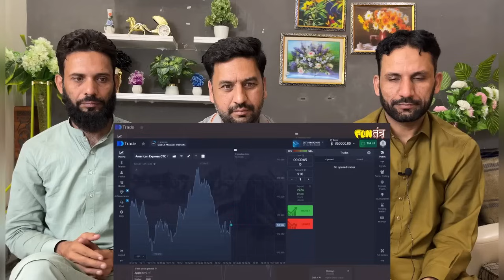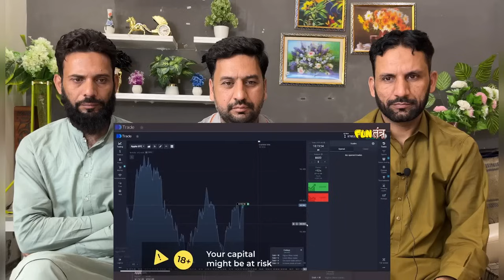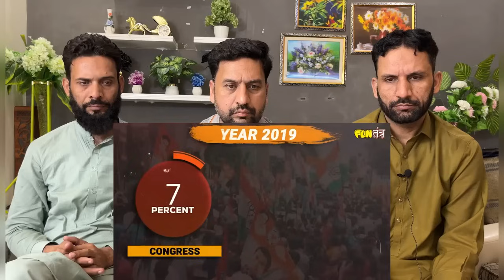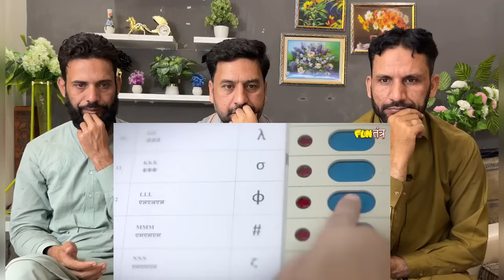किसकी बनेगी सरकार? l Experts Predict Results | Narendra Modi | RJ Raunak